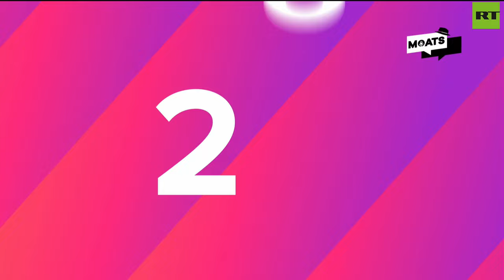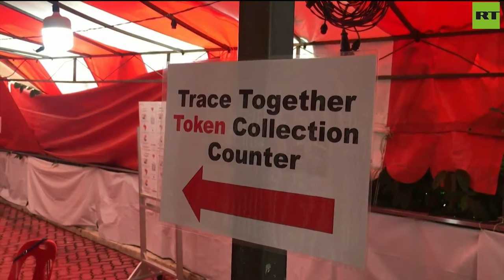MOATS Ep 66 with George Galloway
DON'T MISS GEORGE GALLOWAY | With the Mother Of All Talk Shows.

04:50 - Moats Menu
07:12 - George's Monologue
25:29 - Garland Nixon
54:05 - David Low
1:14:44 - Pablo Navarette
2:13:02 - Dr Ranjeet Brar

SUPPORT THE MOTHER OF ALL TALK SHOWS:
Give SuperThanks!